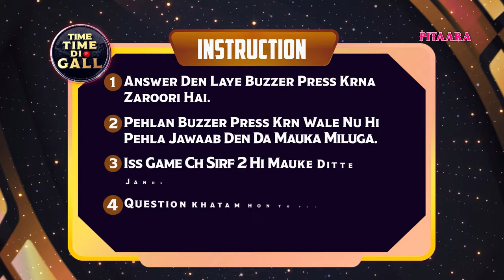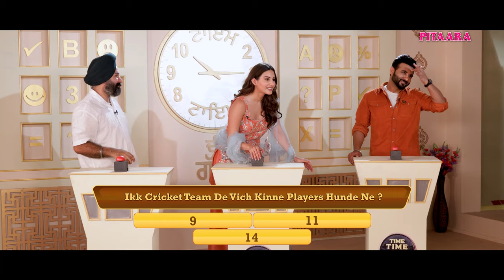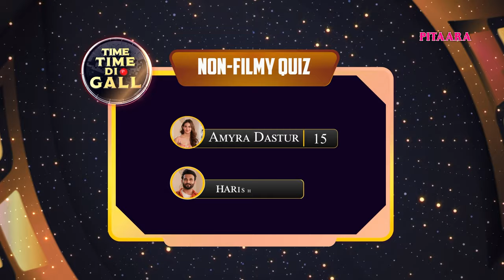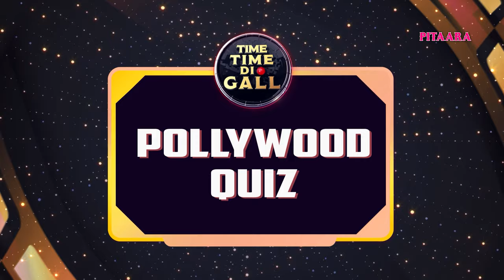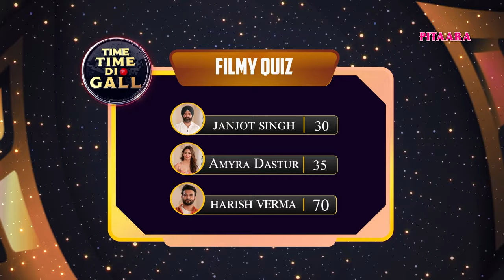Amayra Dastur, Harish Verma & Janjot Singh | Any How Mitti Pao | Pitaara Tv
Amyra Dastur, Harish Verma and The Director of the Film Any How Mitti Pao Janjot Singh Came to our show Time Time Di Gal.

This Is a Gaming Show where the Contestants of Artists Were Asked Questions Regarding their Field and This Time Any How Mitti Pao Team Harish Verma, Amyra Dastur and Janjot Singh Came to our show and Talked about their Just Released Film Any how Mitti Pao

Watch This Special Episode With Harish Verma, Amyra Dastur and Janjot Singh

Amyra Dastur, Harish Verma & Janjot Singh | Any How Mitti Pao | Pitaara Tv